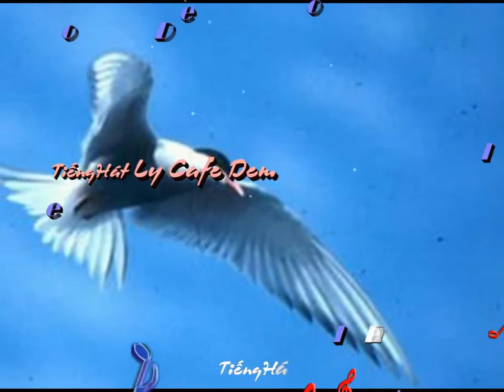I Don't Like To Sleep Alone.mp4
Ly Cafe Dem